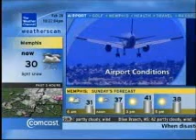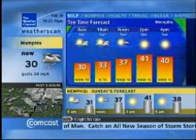Memphis Snowstorm Feb 28-Mar 1, 2009 Pt 2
Coverage Memphis Snowstorm Feb 28-Mar 1, 2009